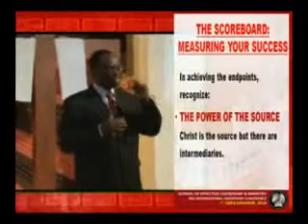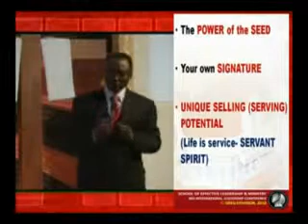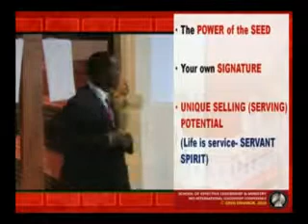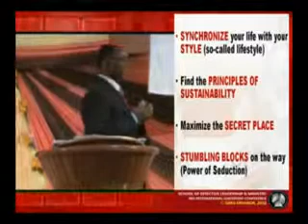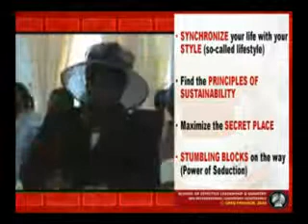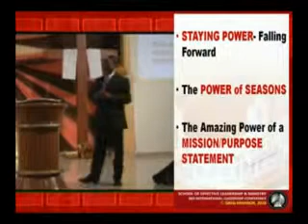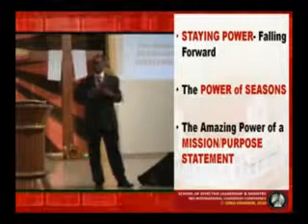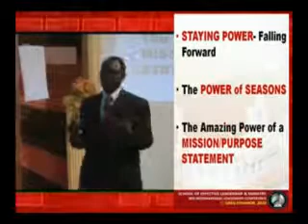benchmark4a true success